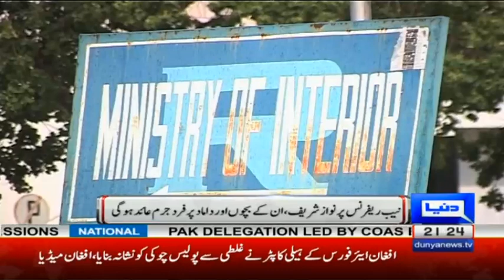Nawaz Sharif Ke Kal Adalat Ma Paishi - Headlines and Bulletin - 09:00 PM - 1 October 2017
/subscription_center?add_user=dunyanews1